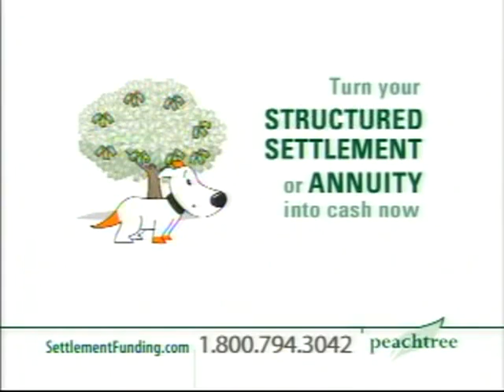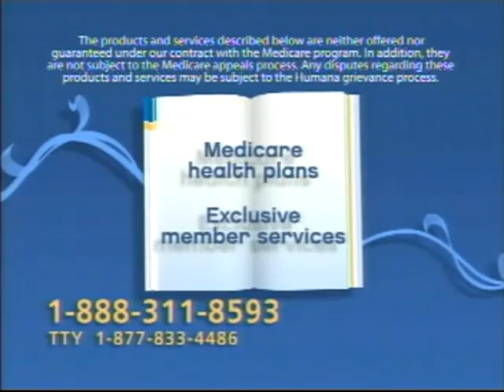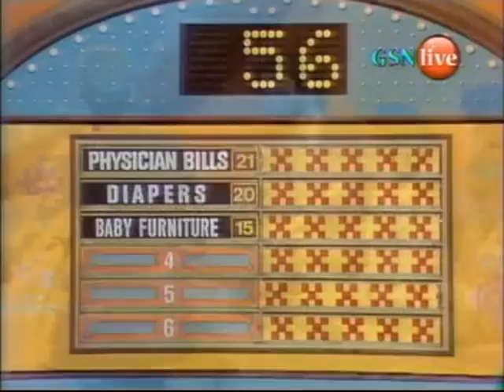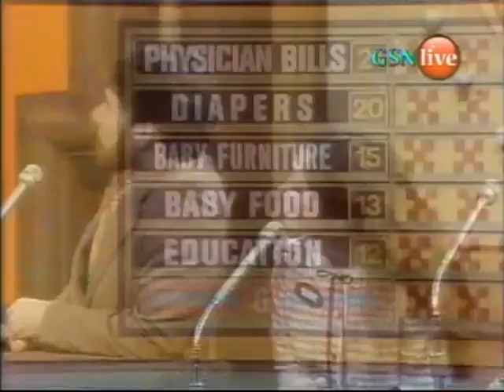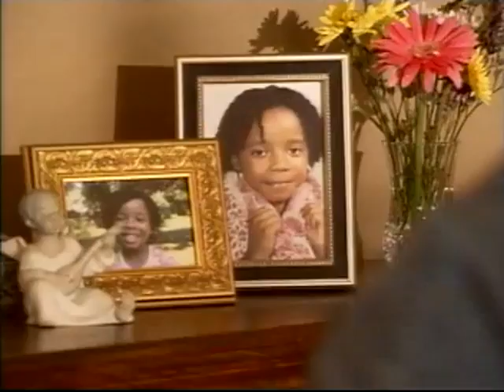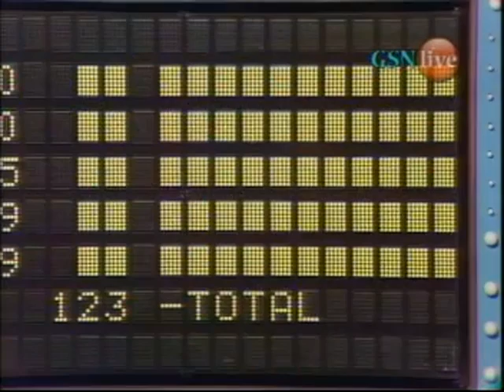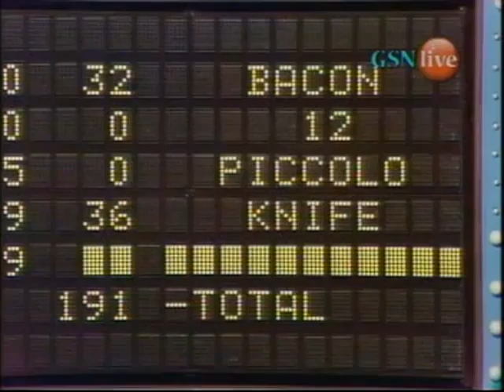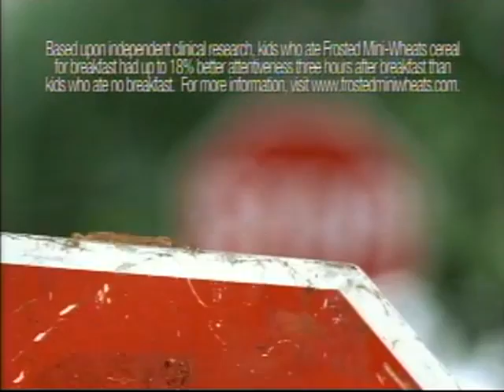Family Feud-Maingot/Pennel 1982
1982 Mark Goodson Productions.